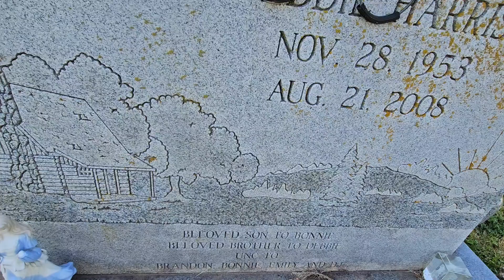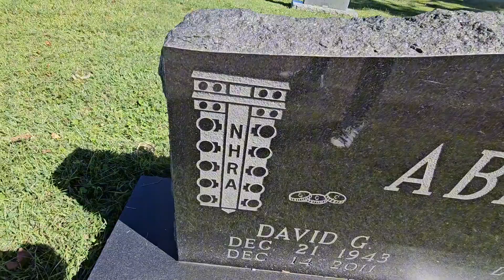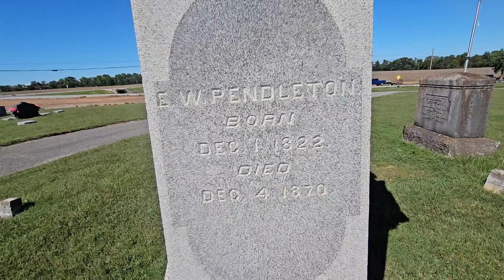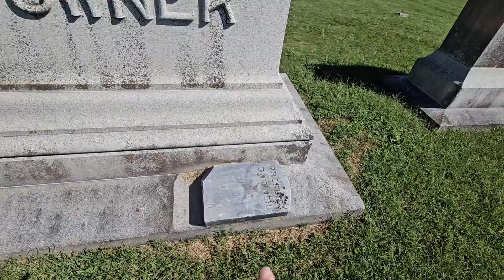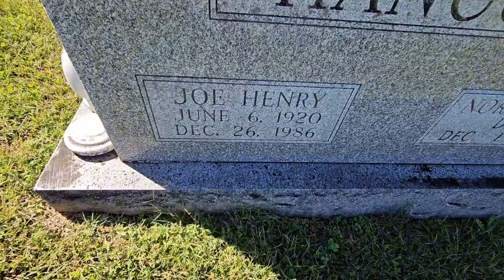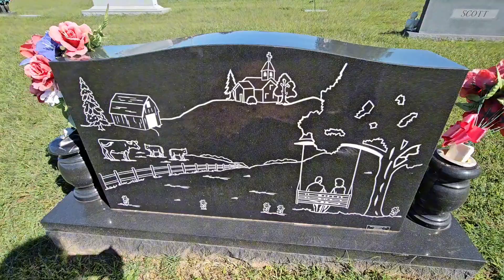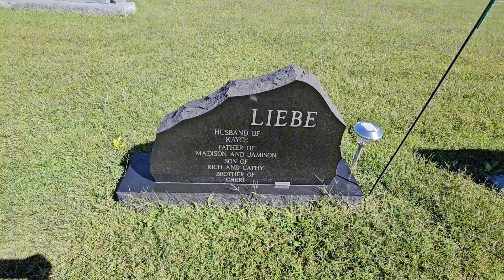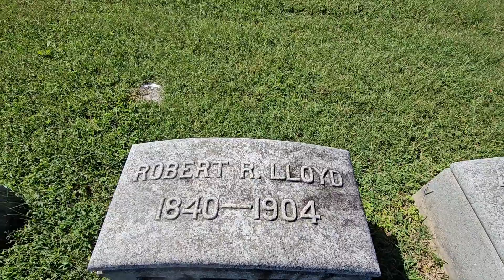Cemetery Walk Through Rosedale Cemetery in Pembroke Kentucky Wednesday 10/2/24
I came across this cemetery near my home that I never even knew was there. So, I decided to stop and look at some of the stones. It's called Rosedale Cemetery and is located in Pembroke Kentucky.